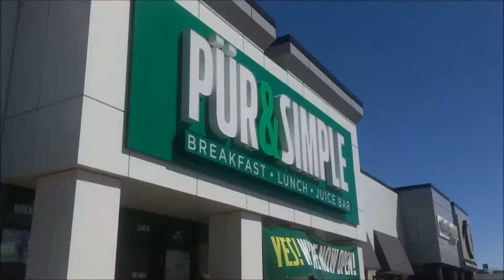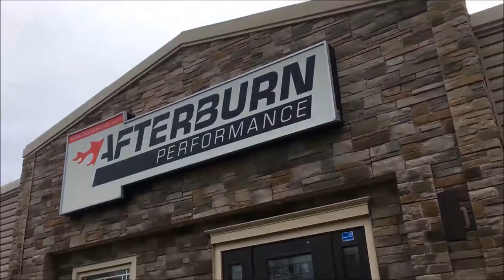COUPLE WORKOUT -&- Easter Weekend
Follow me along for my Easter Weekend with my family and a workout with my husband and I for Journey to HAPPINESS Episode 3.

Songs-
Stronger- By Lemon Fight
Come Together- Gary Clark Jr.
Stay with Me- Madilyn Bailey

Previous Video

Facebook Leigha Richards
Snapchat leighafoote